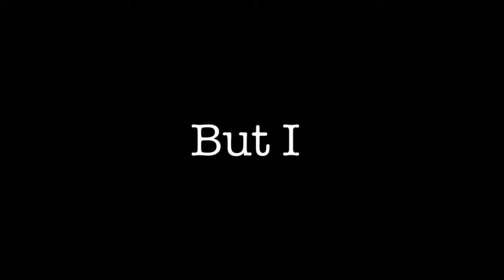Almond farms on an interstate 5